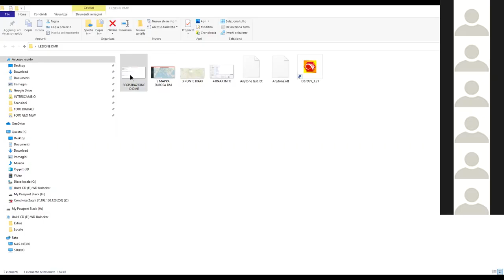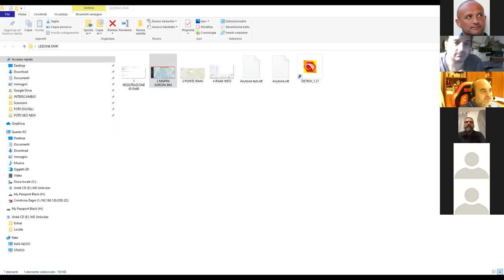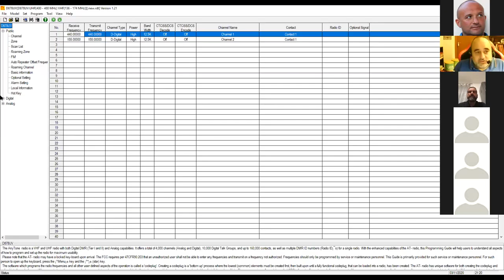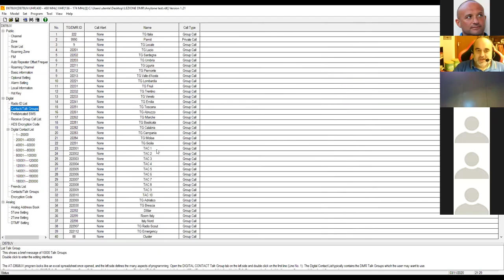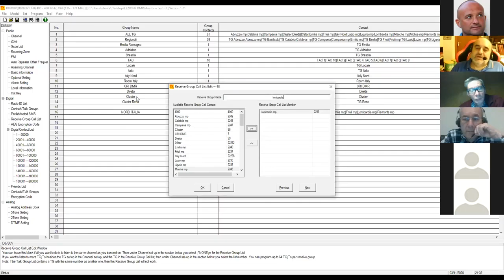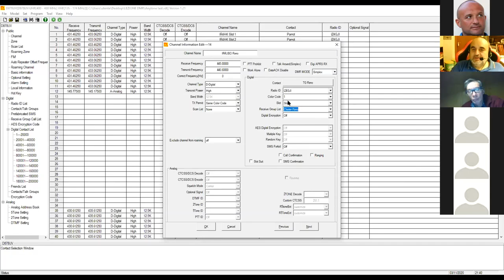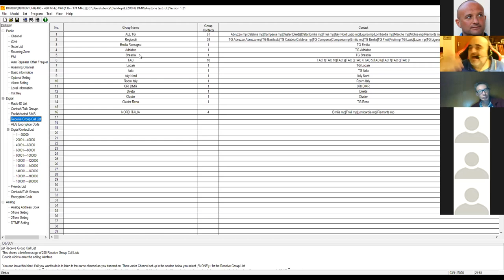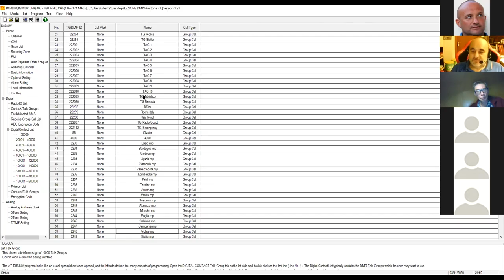ARI Ferrara - 59 minuti in sezione - DMR Anytone - 03 novembre 2020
ARI Ferrara
59 minuti in sezione
Titolo: DMR Anytone
Data: 03 novembre 2020
Relatore: IZ4GJI Alessio